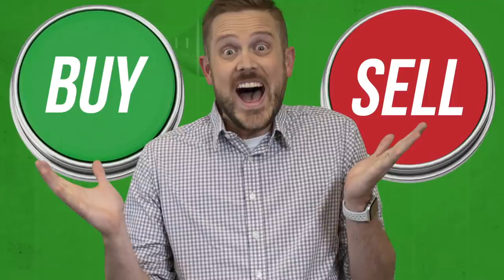Fantasy Football 2020 - NFC North Breakdown + Buzzkill Train, Happy Hearts - Ep. #907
The Fantasy Footballers are back with a new episode! Get an offseason recap and fantasy football preview of the NFC North division! What can we expect from the Packers, Vikings, Bears, and Lions? Plus the latest NFL COVID-19 updates. Without preseason games, when is the best time for fantasy football drafts this year? All this and a new edition of Buy or Sell! Manage your redraft, keeper, and dynasty fantasy football teams with the #1 fantasy football podcast. -- Fantasy Football Podcast for July 23rd, 2020.

04:55 - Buy or Sell presented by Pristine Auction
09:30 - NFL News & Notes
09:35 - COVID-19 NFL Updates (Preseason Games, When to Draft, etc)
15:30 - Rams Backfield
21:45 - NFC North Breakdown
22:00 - Green Bay Packers
34:10 - Minnesota Vikings
43:45 - Chicago Bears
52:10 - Detroit Lions

Omaha Steaks -- Search Bar: FOOTBALLERS
Pristine Auction -- Registration Code - ballers